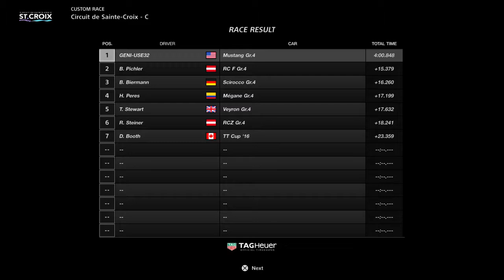Gran Turismo®SPORT CORE BUILT Mustang Gr.4